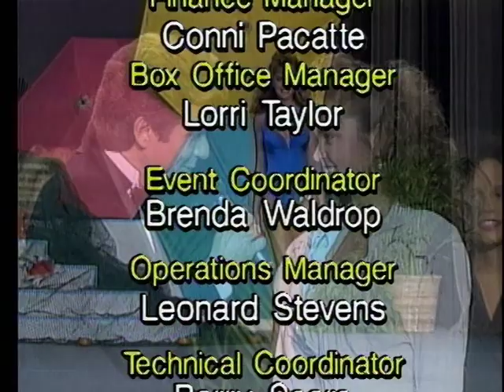1991 FTUSA Crowning Sequence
The 1991 Miss Florida Teen USA was another pivotal year as it was our first year we took the pageant outside of South Florida as we began a nine year run in Polk County and The Lakeland Civic Center. The one-hour broadcast was seen in every market around the state and around the world until 2016 under the direction of The Gravitt family and Tel-Air. Hosted by Tampa Television Personality Bill Murphy along with Miss Teen USA 1983 Ruth Zakarian (who won here title in Lakeland) as they led the show seen in over 80 countries and all ten markets in Florida. The pageant was won by Marnie West of Panama City as she then went on to represent the Sunshine State at Miss Teen USA. It’s been great sharing our hard work and memories of when Miss Florida USA and Miss Florida Teen USA ruled the Pageant World! It’s been great sharing our hard work and memories of when Miss Florida USA and Miss Florida Teen USA ruled the Pageant World! With an event that closely resembled the national pageant we heightened the pageant experience in The Sunshine State and with a run of 35 years of broadcasts to a very large and loyal viewing audience from Pensacola to The Florida Keys.